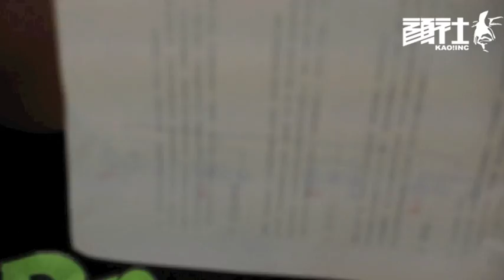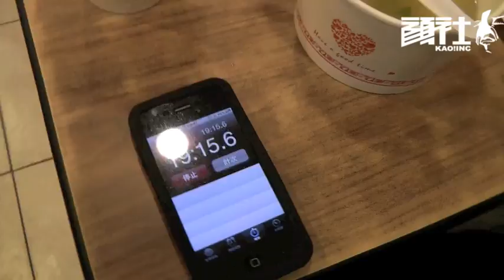【顏社】邁向2012 Vlog EP. 2 - 吃餃子大賽